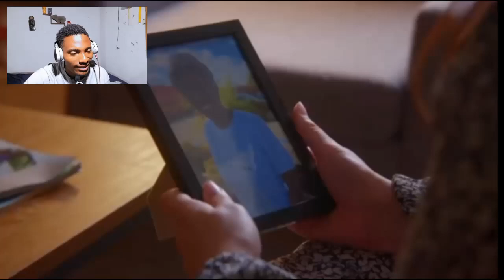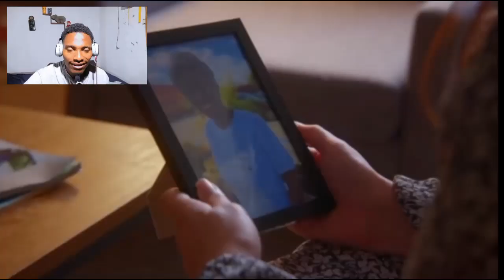Filha adotiva ganhou a herança e é ameaçada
Eita! Tudo bem?